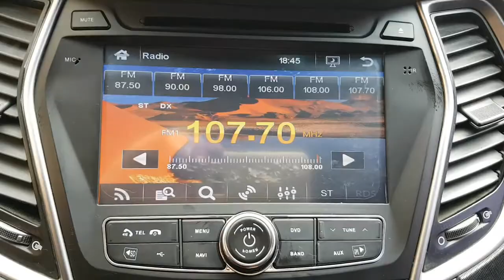2016 SANTAFE GU565651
2016 SANTAFE GU565651